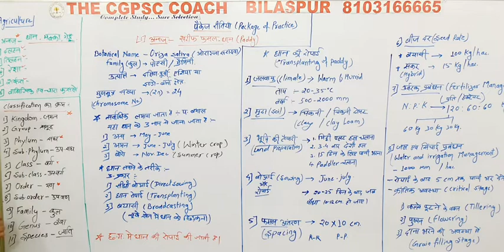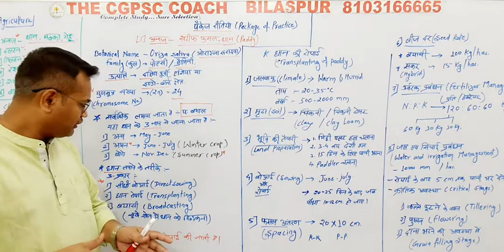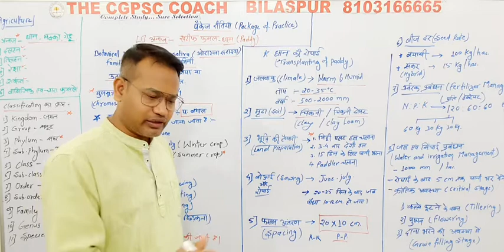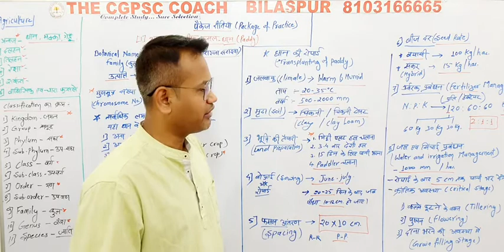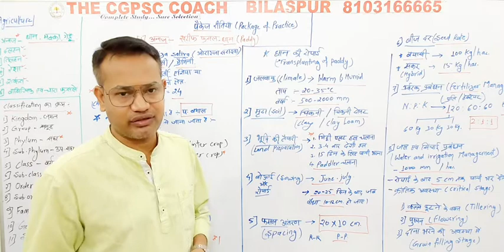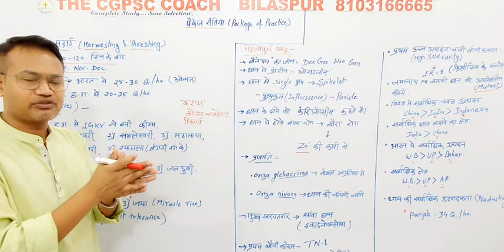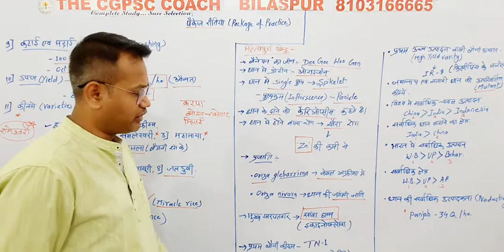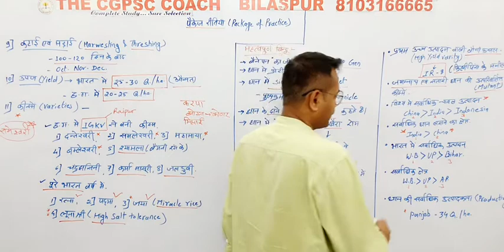Cgpsc Acf ranger - agriculture 5